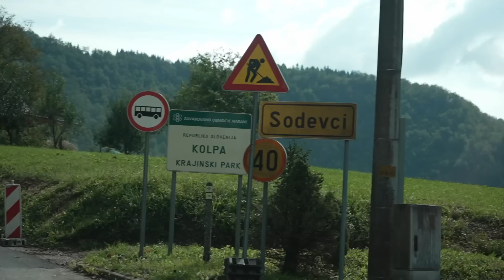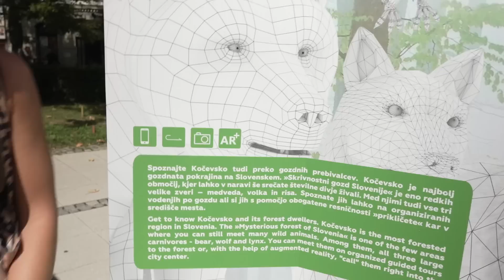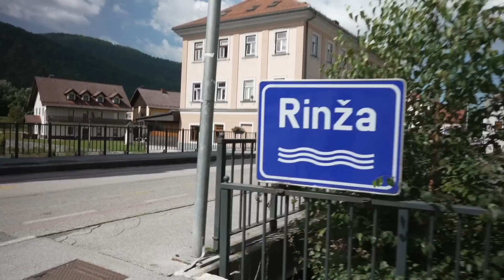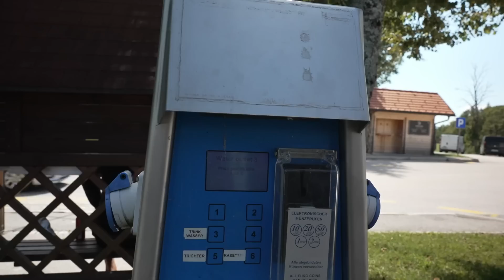DIT IS ONZE FAVORIETE CAMPER MAALTIJD!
We steken de grens van Slovenië over! Via een verlaten houten bruggetje rijden we het land in en stoppen we in Kocevje. Hier lopen we een rondje en scoren we een heerlijk brood voordat we verder rijden naar het noorden. Onderweg vinden we een goed WIFI punt in een dorpje, waar we ook onze favoriete maaltijd maken, TACO’S!
Morgen bezoeken we Ljubljana, de hoofdstad!

🚐 Onze favoriete artikelen op reis:
Lowe Alpine Airzone hike rugzak
GoPro 10
Heosafe camper sloten